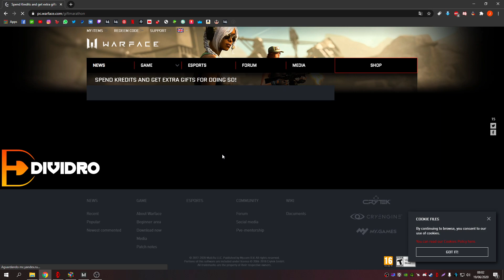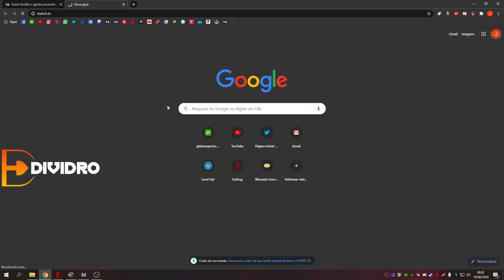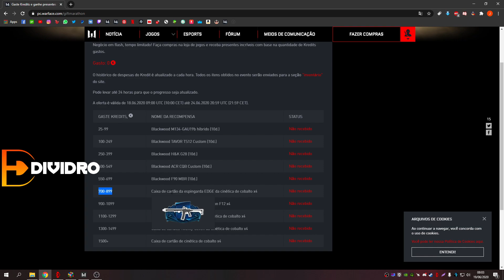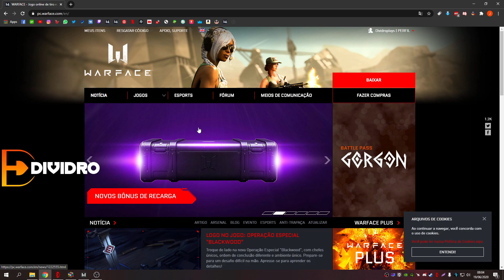WARFACE - ATUALIZAÇAÕ DA LOJA 19/06 + USE E GANHE + 2 ITENS PERMA DE GRAÇA